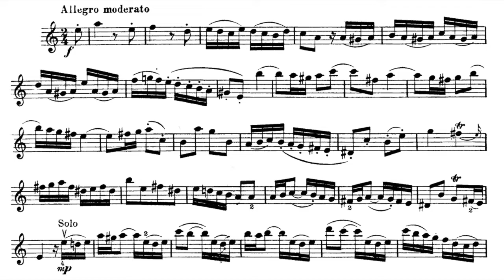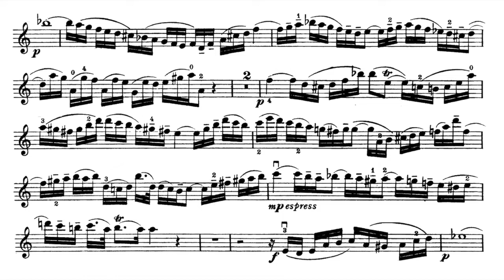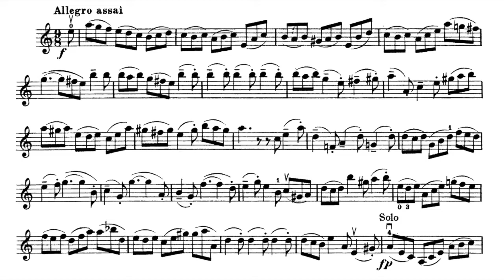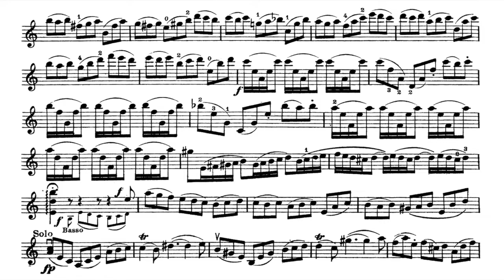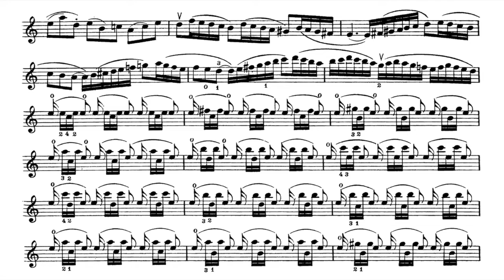Play the Violin sheet music with Ryo Terakado/ Bach: Violin Concerto No. 1 in A Minor, BWV 1041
A=415Hz
J. S. Bach: Violin Concerto No. 1 in A Minor, BWV 1041

Vn. Ryo Terakado
Masaaki Suzuki & Bach Collegium Japan